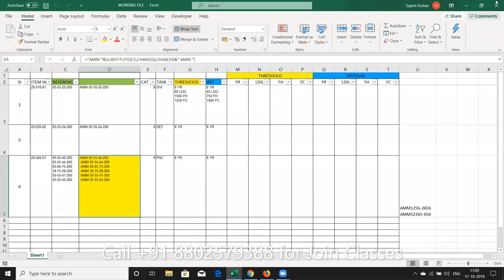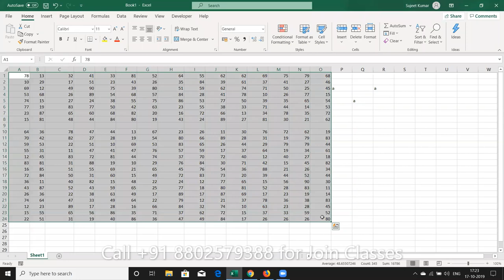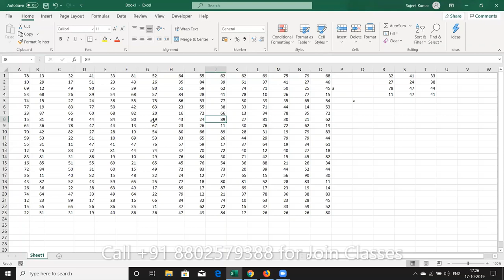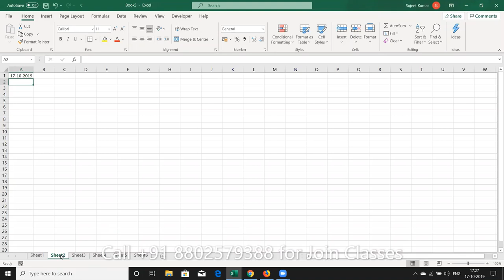Excel Lecture 1 | Excel for Beginners ( हिंदी ) | Excel Tutorials By Sujeet Kumar